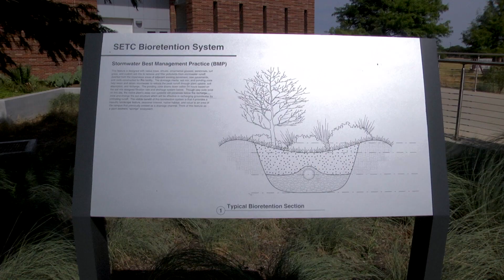Protecting the Trinity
From water quality in our reservoirs to water quality in the Trinity River, the Tarrant Regional Water District is committed to keeping our watersheds clean. We know from experience that trying to clean up something is a whole lot harder than keeping it from getting polluted in the first place. And that's why we've created a program to deal with urban storm water. The goal is to reduce the level of pollutants flowing from new developments springing up along the Fort Worth Floodway. Here's how we're doing it...